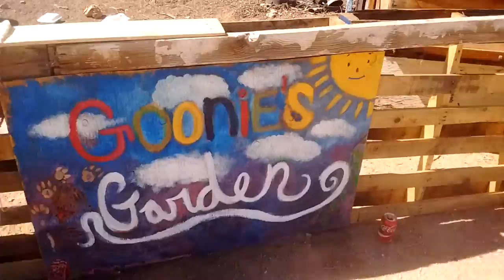The last free place in America Slab City Camp Goonies